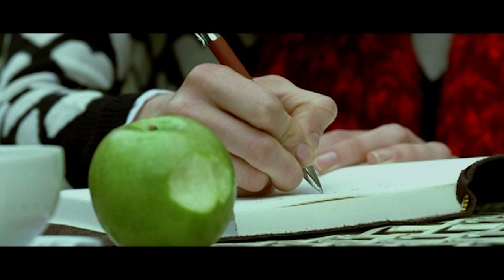Kitustrailers: DIARIO DE UNA NINFOMANA (Trailer en español)